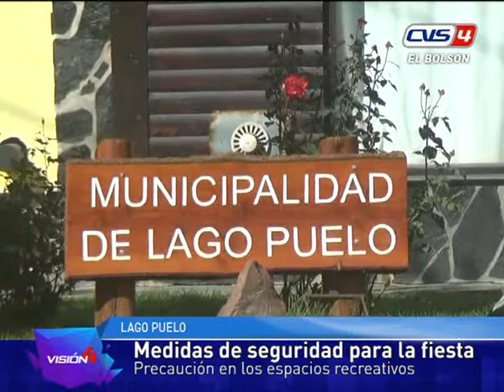Seguridad para la Fiesta del Bosque